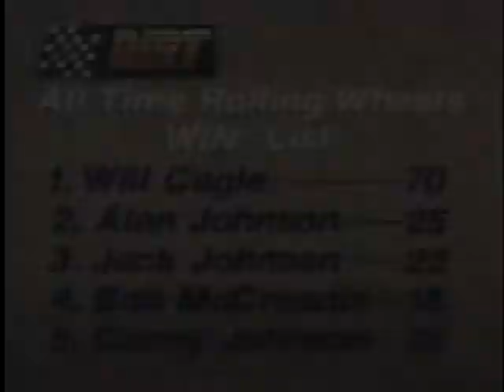Robert Petrocci Memorial, Rolling Wheels, 1991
Robert Petrocci Memorial, 1991
Rolling Wheels Raceway